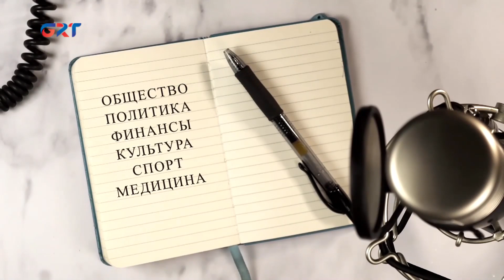Иван Колиогло о последствиях ливней, о сроках открытия Индустриального колледжа, о работе Исполкома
С заместителем председателя Исполнительного Комитета Гагаузии Иваном Колиогло обсудили ситуацию в Чадыр-Лунге и Биешгиозе после прошедших ливней, поговорили о том, когда будет открыт Индустриальный колледж в Комрате. Иван Колиогло рассказал о промежуточных показателях исполнения бюджета Гагаузии на 2023г., об итогах работы членов Исполнительного комитета, завершающих свой мандат.